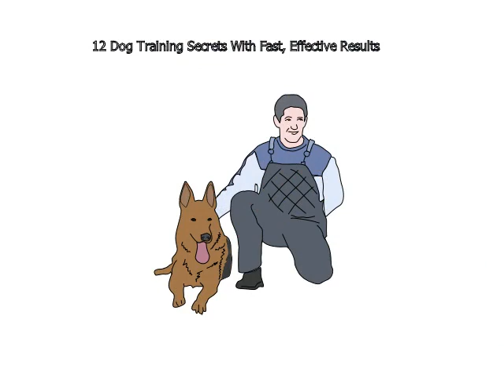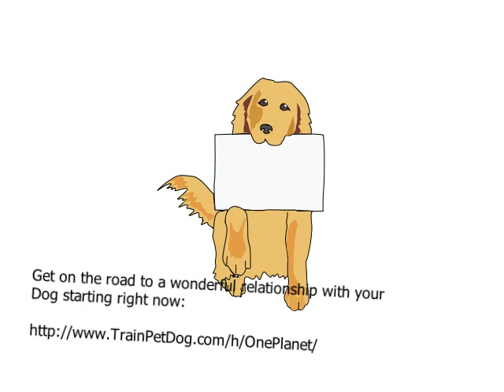***How To Housetrain Yorkshire Terriers - FREE Mini-Course***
12 Dog Training Secrets With Fast, Effective Results

Hi

Recently, I found this awesome Dog
training system with which you can put an end to all
the frustration and pain of training your
Dog - permanently!

You DON'T need to have any prior experience in training
Dogs in order to implement the
hundreds of secret techniques and strategies that are
present in this system...

to get a free preview of this breakthrough training system.

The reason this is so effective is because it's based
on the two things your beloved Dog
craves... YOUR LOVE and YOUR ATTENTION.

Discover 12 hands-off secrets revealed in this amazing
training system:

* How to speed-train your dog by taking advantage of
his natural desire to obey you.

* An amazingly simple way to get fast results using
your Dog's "den instinct".

* How to use treats the right way (hint: don't use
treats as a bribe!)

* Three quick and easy ways to get your dog to walk on
a leash at your side... without pulling you.

* The absolute best way for you to communicate with
your Dog

* How to quickly potty train your pet in one easy
setting (This has worked for *hundreds* of
Dog owners , and it's guaranteed to
work for your dog.)

* The fastest and easiest way to keep your pet from
barking all night!

* The guaranteed secret that the pro trainers use to
eliminate chewing and digging.

* The surefire way to correct any of your pet's
unwanted behavior, from jumping and nipping to digging
in the yard.

* How to keep your Dog from crying,
howling, and whimpering at night... guaranteed.

* A quick-fix solution that'll keep your dog off the
furniture forever.

* The number one secret to making your
Dog's training "stick". (I have to
admit that this one method took me by surprise ...
but boy does it work!)

And that's not nearly all.

Stop committing some of the most common mistakes and to
enjoy the training session with your beloved
Dog.

Get a free preview of this exclusive training system
at:

Imagine the feeling of pride (and relief) you'll have
when your Dog comes to you every time
you call... even if it is surrounded by cats, toys, and
other distractions.

Picture how happy you'll be when there are no more
'accidents' in the house.

Just think of the incredible look of amazement and
astonishment when your friends and neighbors see how
you have turned your Dog into the best
dog in the block!!

Even if you know squat about training
Dogs, this system will help you become
the Dog Whisperer!!

You will start understanding the reasons behind your
pet's every action and you will be able to solve them
yourself as well.

I promise you and your Dog will be
thrilled with it.

Get on the road to a wonderful relationship with your
Dog starting right now:

Best wishes,
Wahid bakr